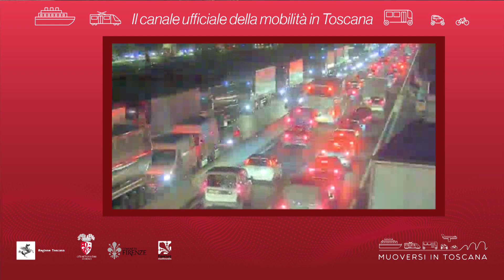Muoversi in Toscana - Edizione delle 19.30 del 18 dicembre 2019